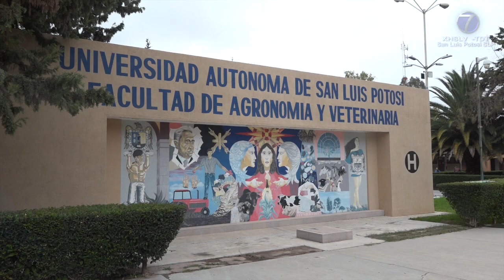Inicia UASLP proceso de admisión 2023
• Más de un centenar de carreras ofrece la Máxima Casa de Estudios.

SLP.- La secretaria de Servicios Escolares de la Universidad Autónoma de San Luis Potosí, Claudia Elena González Acevedo, informó que este 23 de enero inició el proceso de admisión 2023, dónde esperan la participación de por lo menos siete mil aspirantes.

"Iniciamos oficialmente el día de hoy con el registro en línea, cómo saben todos el registro es a través de la página de la Universidad Autónoma de San Luis Potosí en aspirantes.uaslp.mx, todo es en línea, ya no requieren venir hasta acá", dijo.

Resaltó que quienes así lo deseen, pueden acudir a las oficinas del Edificio Central para realizar el trámite, sin embargo, reiteró que el proceso igualmente se realizará en línea; las personas interesadas tendrán hasta el próximo 31 de mayo para llevarlo a cabo.

"Iniciarían los exámenes psicométricos el día 13 de febrero, todo se va estar registrando a través de la plataforma, que los muchachos que puedan estar viendo a través de su registro todos los avisos de la fecha y hora que les va a tocar hacer su examen", agregó.

Por otro lado, será hasta el 30 de junio la fecha límite para que los aspirantes suban la documentación necesaria para culminar con el proceso de admisión.

"La parte de la comprobación integral de todos sus documentos, ya el documento oficial, es el día 30 de junio y la aplicación del examen de conocimientos sería el 3 y el 4 de julio, lunes y martes igual que el año pasado, para tener sus resultados esa misma semana el domingo 9 de julio", detalló.

Los documentos que se requieren son los siguientes: la Clave Única de Registro de Población (CURP), un comprobante de domicilio donde el código postal sea visible, así como una constancia de estudios firmada por directivos, o en su caso, el certificado de bachillerato.

"Qué les vamos a estar ofreciendo para este año, pues las carreras que traemos nosotros, 105 carreras, pero como ustedes escucharon que en diciembre traemos carreras nuevas que están ofreciendo como la de ingeniería en tecnologías computacionales con salida en técnico superior universitario en desarrollo web en Salinas; la licenciatura en psicología en Tamazunchale; el técnico superior universitario en prótesis dental y flujos digitales en Estomatología y la ingeniería en agronomía y medio ambiente en Agronomía", terminó.